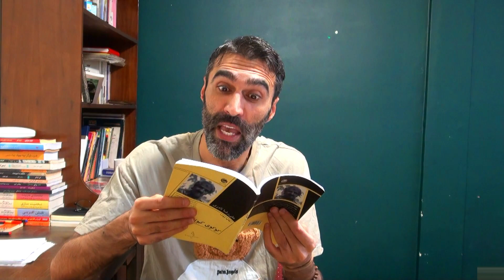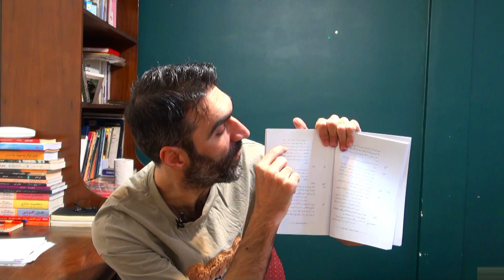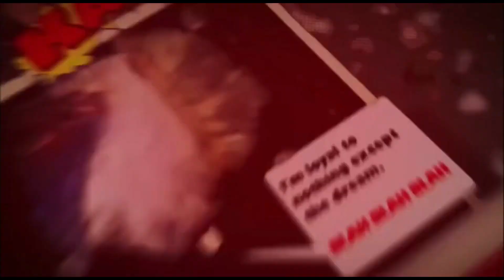بازیگری ,بازیگری کردن زیرمتن یا سابتکست هست یعنی چی؟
با عضو شدن در این کانال به قابلیت های ویژه دسترسی داشته باشید

 لینک تهیه ی پک کامل "آموزش بازیگری حرفه ای قدم به قدم "
لیست پلی لیست های مهم

در  این کانال به شما ياد ميدم که چطور بازیگری رو از صفر شروع کنید و چطور مهارت هاتون رو به عنوان یک
بازیگر ارتقا بدید و تبدیل به یک بازیگر حرفه ای بشید.و همچنین درمورد مطالبی که منجر به موفقیت یا شکستمون میشه مطالبی رو آموزش میدم
سایت سفر بازیگری
جهت هماهنگی برای مشاوره و همچنین هماهنگی برای کلاس خوصوصی یا جمعی آنلاین و حضوری با این آیدی مکاتبه کنید در تلگرام
عضویت در کانل تلگرام برای دریافت بعضی ابزارها و چیزهای باحال و کمک کننده
عضویت در گروه تلگرامی سفر بازیگری برای آشنایی با همدیگه و جلسات نمایشنامه خوانی آنلاین
پیج اینستاگرام سفر بازیگری
اگه ویدئو مفید بوده برای شما و برای ادامه ی راه دوست دارید که من رو حمایت کنید از طریق لینک زیر میتونید هر چقدر که در توانتونه و دوست دارید حمایت کنید
چندتا از نمونه کارهای تمرینی من رو هم اینجا میتونید ببینید
جهت کلاس خصوصی و گروهی به صورت آنلاین و حضوری میتونید از طریق شبکه های مجازی زیر با من در ارتباط باشید
لینک شبکه های مجازی برای ارتباط با من